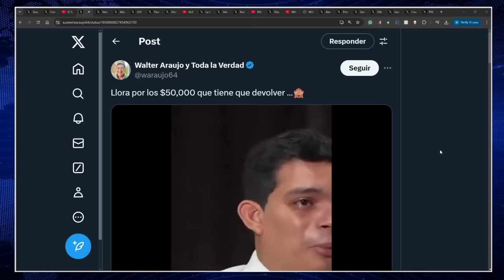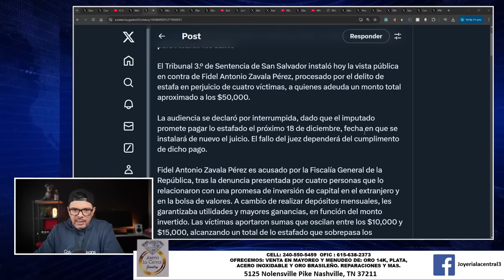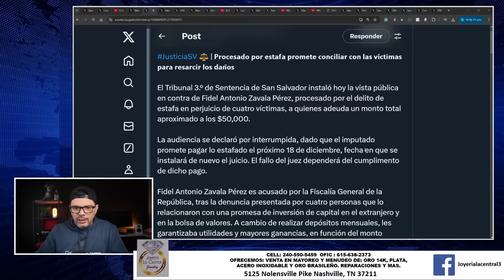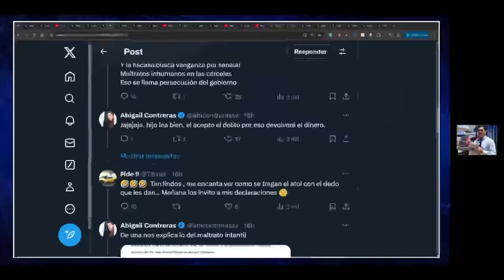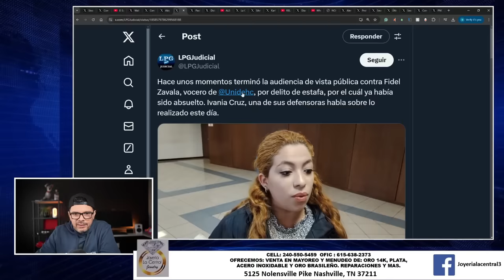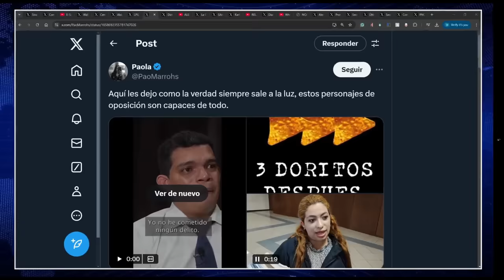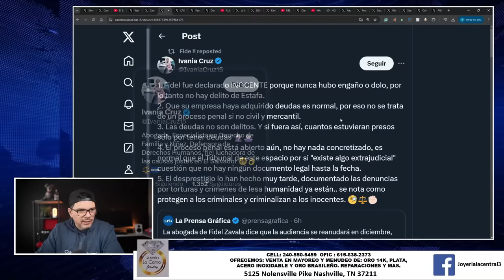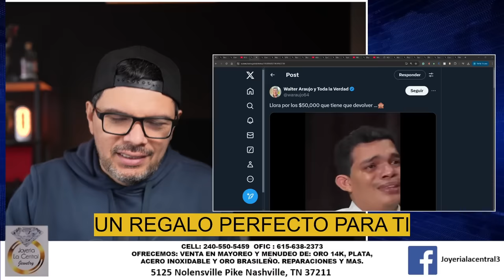ALERTA ! NO ERA TAN INOCENTE, LE PASO LOMISMO QUE HECTOR SILVA, PAGARA $50 MIL